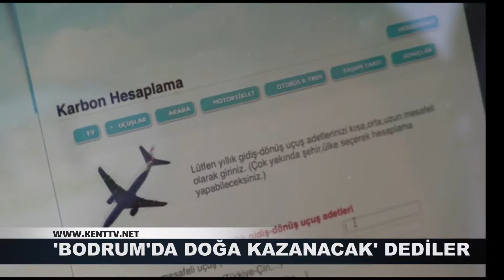'BODRUM'DA DOĞA KAZANACAK' DEDİLER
"Bodrum'da Doğa Kazanacak" sloganıyla başlatılan çevre duyarlılığı seferberliği kapsamında düzenlenen bisiklet turuna katılım hayli yoğundu. Belediye Başkanı Ahmet Aras'ın da pedal bastığı etkinlikte tarihi mekanlarda çöp toplandı.